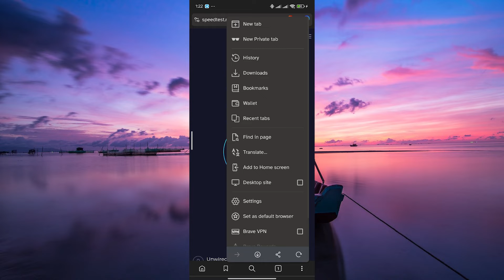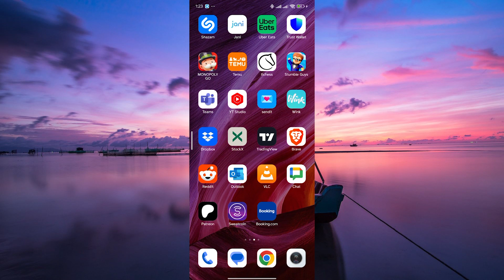How To Translate in Brave Browser Android and iOS (2025) - Easy Fix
Can’t translate webpages in Brave Browser? This video shows you how to translate in Brave Browser on Android and iOS step by step.

Mobile translation options in Brave Browser are often hidden under menus or require specific settings, leaving travelers and multilingual readers stuck without quick translations. Learn how to enable Brave translation and translate webpages instantly.

➤ translate page in Brave Browser Android tutorial
➤ how to translate webpages in Brave Browser iOS
➤ enable Brave Browser translation feature on Android
➤ use Brave Browser translate tool on iPhone
➤ Brave Browser auto-translate settings Android
➤ manually translate text in Brave Browser iOS
➤ translate foreign websites in Brave on Android
➤ Brave Browser translation not working iOS fix

Applies to: Brave Browser on Android and iOS.